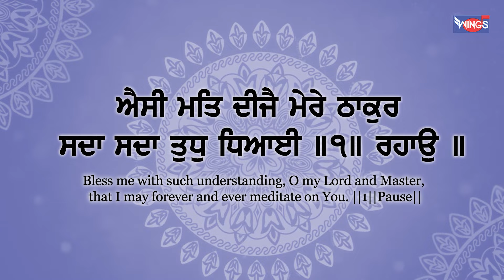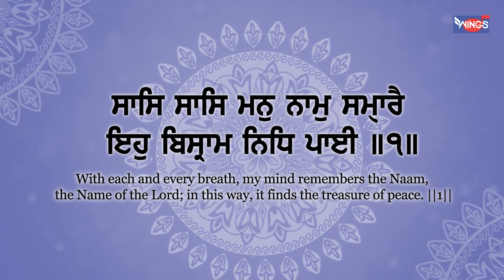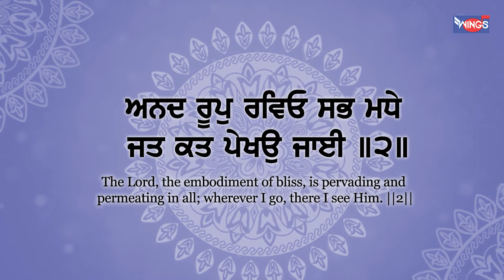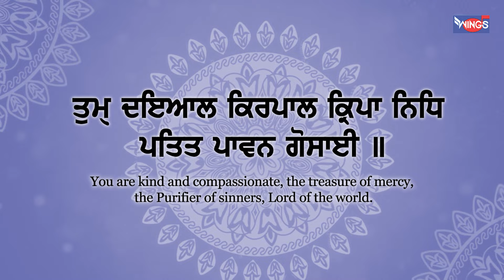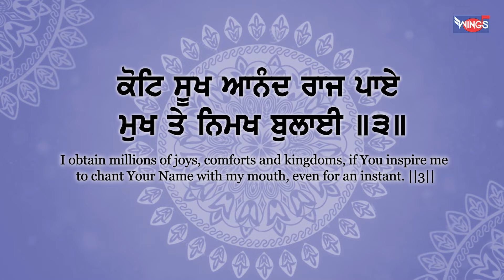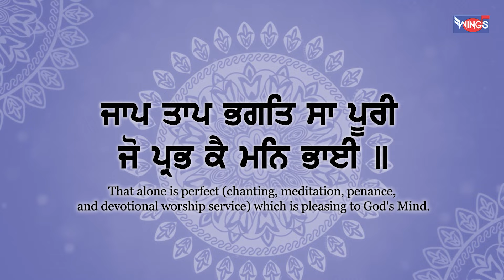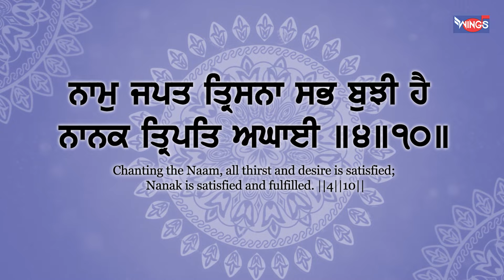Tum Karoh Daya Mere Sai | तुम करो दया मेरे साई | Shabad Gurbani | Guru Ji Ke Bhajan | Guru Songs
Singer : Bhai Shamsher Singh ( Jalandhar Wale )
Lyrics: Traditional
Music :  Bhai Shamsher Singh
Recorded By Music Tone Studio
D.O.P : HS Lovely

Wings Music Bhakti is Dedicated to God  Songs, God Bhajan, Guru Bhajan , Guru Nanak Shabad , Shabad Simran , Amrit Vella ,Hindi Bhajans, Morning Bhajans Sai Baba Bhajan, Shiv Bhajan, Hanuman Gana, Krishna Bhajans, Devi Bhajan, Ganesh Mantra, Shree Ram Bhajan, Laxmi Mantra, Shani Dev Bhajan, Lord Vishnu Bhajan, Balaji Bhajan, Narayan Bhajan, Bhakti Song, Monday Bhakti, Tuesday Bhakti, Wednesday Bhakti, Thursday Bhakti, Friday Bhakti, Saturday Bhakti, Sunday Bhakti, Ravivar Special, Somvar Special, Mangalvar Special, Budhwar Special, Guruvar Special, Shukarwar Special, Shanivar Special, Aartis, Bhakti Gana, Bhakti Bhajan, Dhun, Mantras, Gayatri Mantra, Maha Mritunjay Mantra, Chalisa, Stotra, and More...